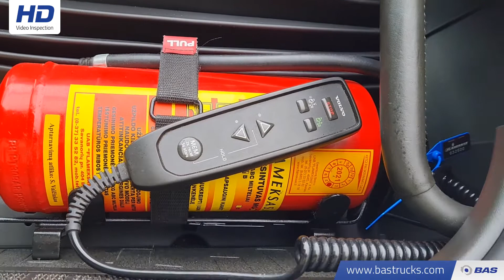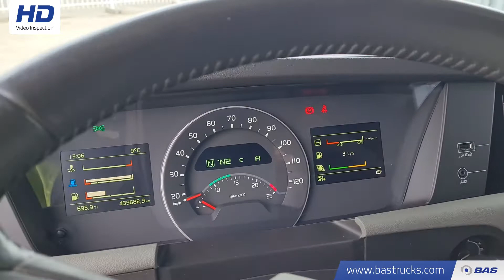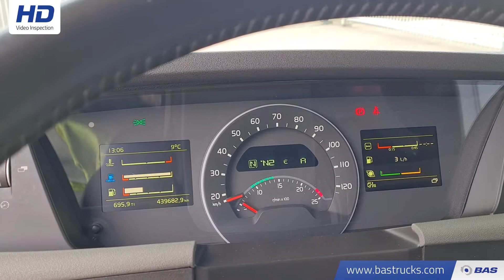70138916 Volvo FH 540